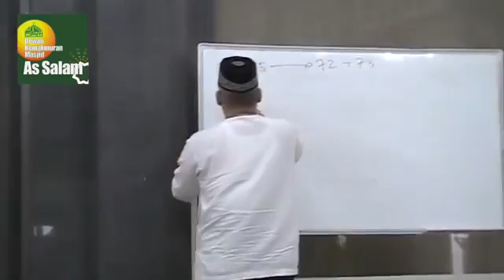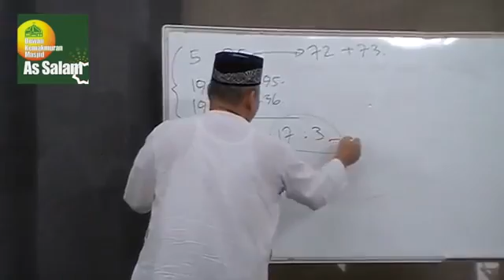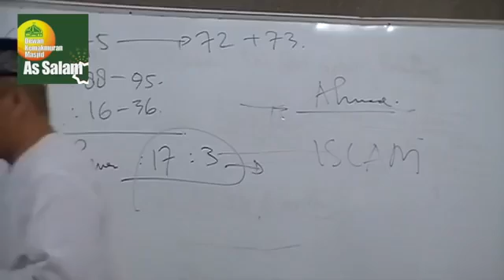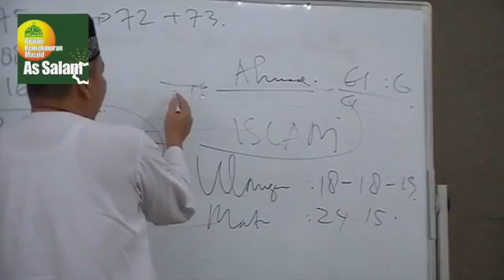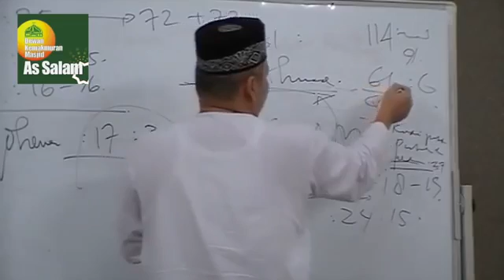Natal dalam pandangan Islam dan Sunnah oleh Ustad Munzir Situmorang